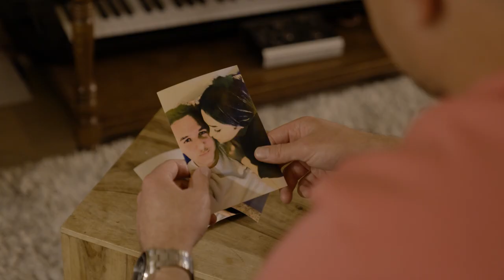Bert Van Renne - Hakuna Matata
actrice : Nasrien Cnops
Fotograaf : Sam Rollé
Clip : Moose-Stache

Tekst en muziek : Bert Van Renne
Productie : Wouter Vander Veken